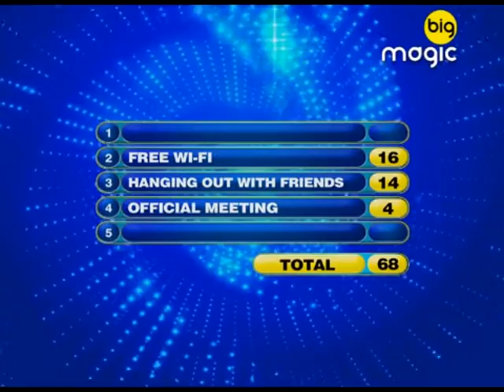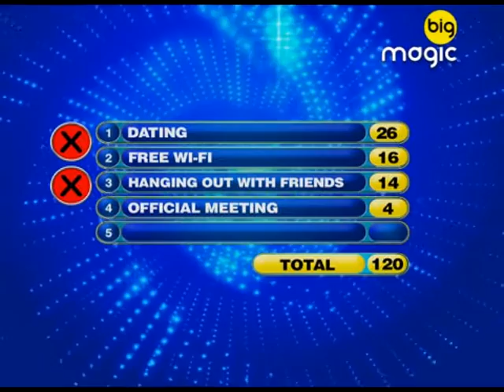Family Fortunes | Clince & Friends VS Urvashi & Friends | Big Magic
In this episode, Clince & Friends competes with Urvashi & Friends. Check out who will get the jackpot money.

The international, long-running, hit format Family Fortunes gives anybody and everybody a chance to win loads of money by answering simple questions that have passed through a survey comes to India. If the contestants’ answers match the answers given by the survey, then they win points that will ultimately translate into money.